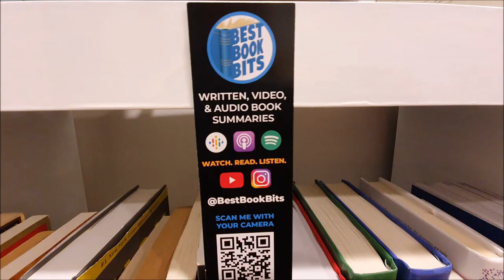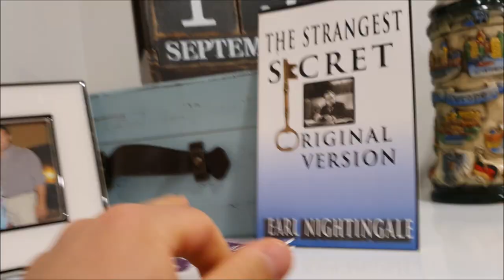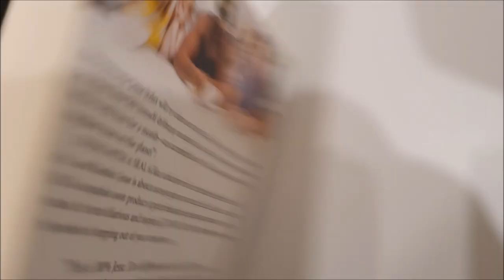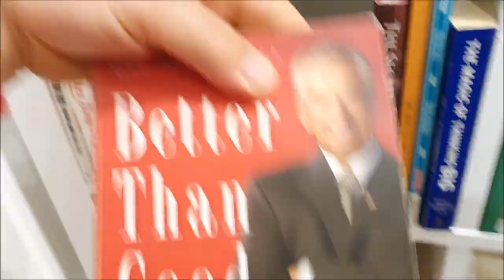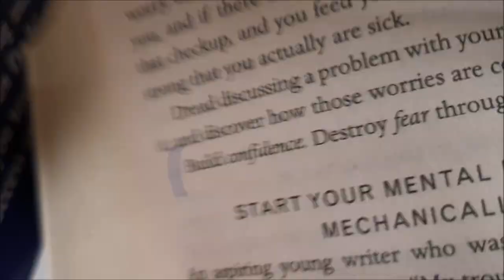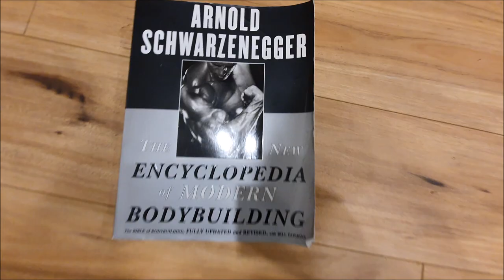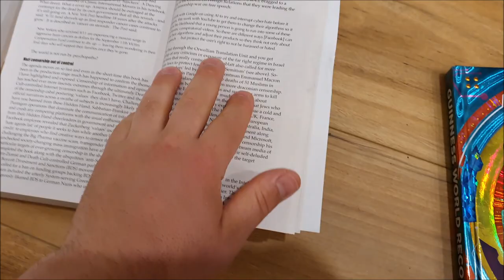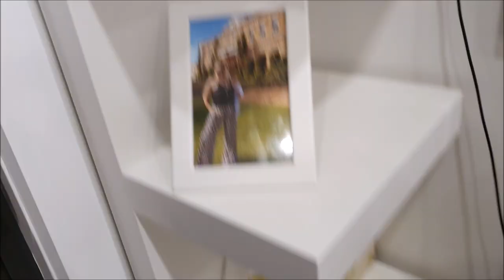Tour of my bookshelf and studio